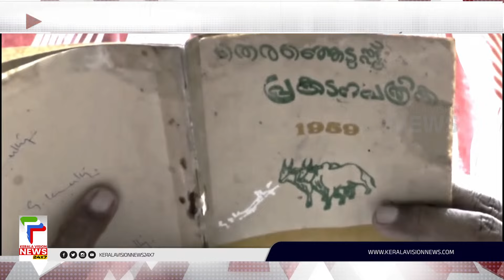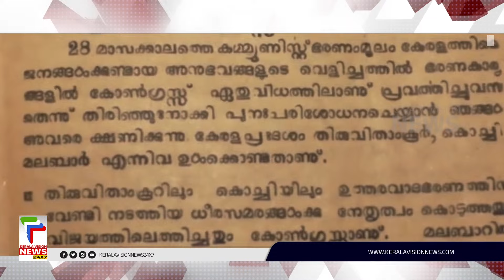21 പേജുള്ള പ്രകടനപത്രിക വില 6 പൈസ; പതിറ്റാണ്ടുകള്‍ക്ക് മുമ്പ് അവതരിപ്പിച്ച ഒരു പ്രകടന പത്രിക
തെരഞ്ഞെടുപ്പ് എത്തിയാല്‍ പ്രകടനപത്രികയെന്നത് രാഷ്ട്രീയ പാര്‍ട്ടികള്‍ക്ക് അവിഭാജ്യ ഘടകമാണ്. രാഷ്ട്രീയ കാലാവസ്ഥയ്ക്ക് അനുസരിച്ചുള്ള കാര്യങ്ങളാകും ഓരോ പ്രകടന പത്രികയിലും വാഗ്ദാനങ്ങളായും സ്വപ്ന പദ്ധതികളായും അവതരിപ്പിക്കുക. അത്തരത്തില്‍ പതിറ്റാണ്ടുകള്‍ക്ക് മുമ്പ് അവതരിപ്പിച്ച ഒരു പ്രകടന പത്രികയുടെ വിശേഷങ്ങളാണ് ഇനി.

About COA